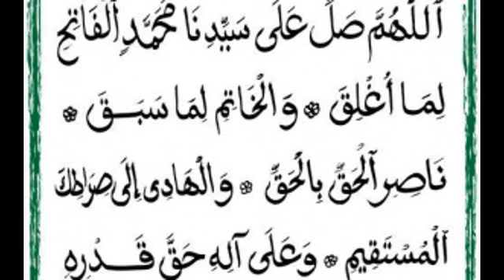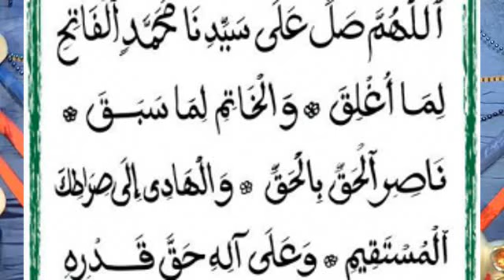Seydi Lamine Niasse par Seydi Mouhamed EL CHeikh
DAHIRATOUL IMAN RUFISQUE